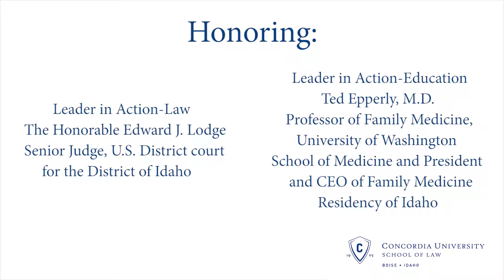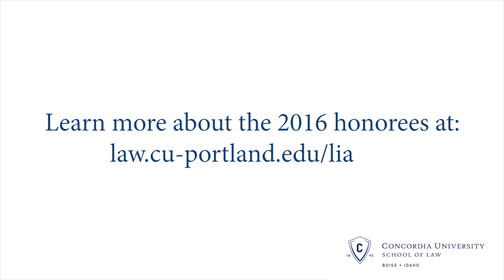2016 Leaders in Action Awards - Concordia University School of Law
On March 11, 2016, the Hon. Edward Lodge and Ted Epperly, M.D. were honored for their outstanding achievements and advocacy in the Law and Education fields, building positive outcomes throughout Idaho.